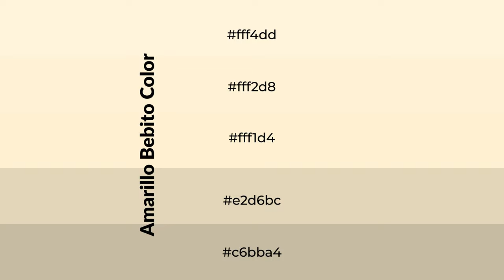Shades & Tints of Amarillo Bebito color fff1d4 A Cool Yellow color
Shades of Amarillo Bebito color fff1d4 Cool Shades of Amarillo Bebito color with Yellow hue for your project!

Shades
Hex e2d6bc

Tints
Hex fff2d8